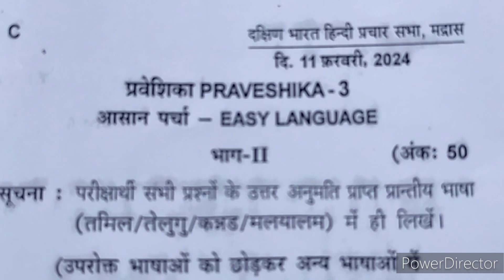praveshika easy Language question. Feb.2024 Chennai shabha question paper, Kutty hindi learners